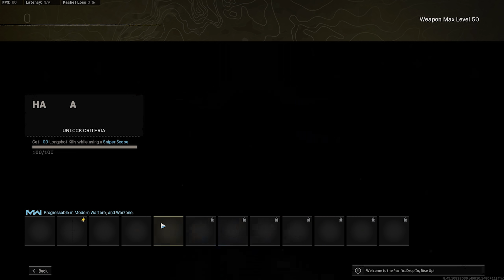I GOT BANNED FROM WARZONE